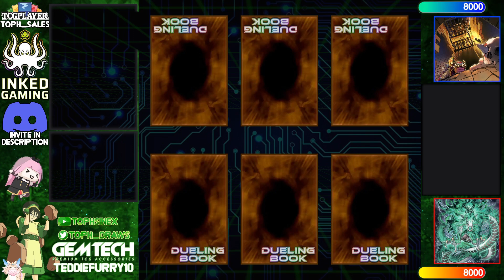【High Rated DB】Mimighoul vs Tenpai Dragon [2163]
Pak_Official_Youtube (676/5384) playing Mimighoul versus Noodule (632/497) playing Tenpai Dragon

songs
Jupiter Productions - Fangs of Critias
rinov - Stone Ocean but it's lofi hiphop
Midnight Specter - Kamen Rider Thouser Theme Lofi Cover